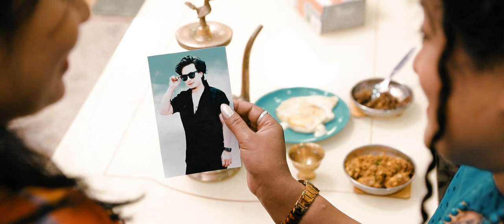JAYA WOGU JOBANA | KRISHNA MAHARJAN | SONY RAJBHANDARI | KBS LUBHOO PRODUCTION | NEW SONG 2023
KBS LUBHOO PRESENTS

जाया वगु जोवन

LYRICS

PAWAN  JOSHI

COMPOSE/ARRANGE
ANIL TULADHAR

STUDIO
ANNAPURNA RECORDING STUDIO

SINGERS

KRISHNA MAHARJAN & SONY RAJBHANDARI

RECORDIST

BIJAY MASKI

FEATURING ARTIST
SANI MAHARJAN & SUPRABHA GAINJU

MUA
UMISHA PANDEY

MAKEUP ASSIST

SARITA SHRESTHA

CINEMATOGRAPHY/DRONE/EDIT

SAILESH SHRESTHA LUBHOO
(LUBHOO WAVE STUDIO)

CAMERA ASSIST

RAJAN RAJ BHANDARI & AMAN SHRESTHA

PRODUCTION MANAGER

KBS LUBHOO(TULSHI COMPLEX LUBHOO)

DIRECTION

PAWAN JOSHI

ARTISTS

SATYA NEMKUL

KANCHAN MAHARJAN

SABITA MAHARJAN

RUBINA MAHARJAN

RAJESH SHRESTHA
RAJYA LAXMI SHAKYA

HELPING HANDS
RAJENDRA SHAKYA

RAJAT SHRESTHA
LAXMI PRASAD AMATYA

LAXMI PRASAD BHAILA ( OM BAHAL)

POSTER DESIGH
BISHWASH BAJRACHARYA

COPYRIGHT PROVIDED BY KRISHNA MAHARJAN

NIRVAAN MEDIA NEPAL is authorized to upload this video. Using of this video on other channels without prior permission will be strictly prohibited. (Embedding to the websites is allowed)